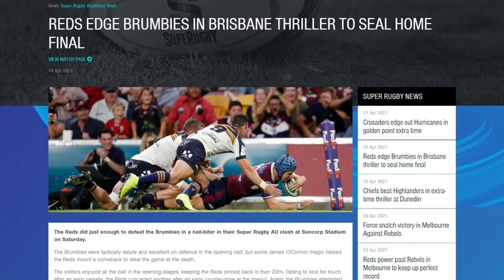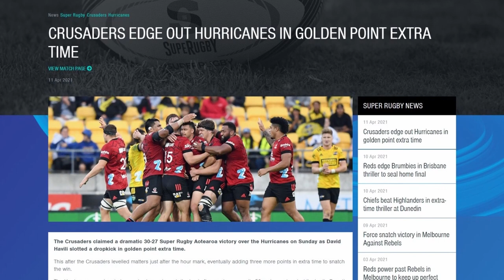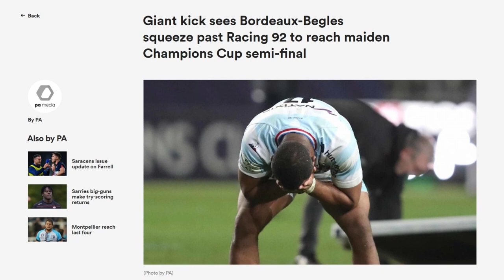Rugby Update 017 - Super Rugby and Heineken Cup. Some Lions Too!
Just a short and sweet video this week recapping the Super Rugby and Heineken Cup matches over the past weekend. We also got a look at the Lions coaching team!